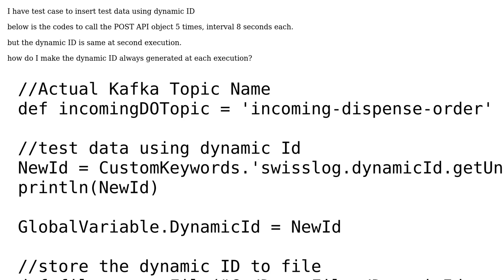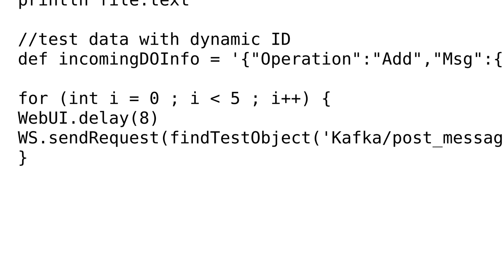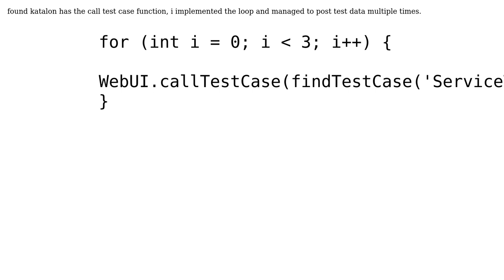new dynamic ID does not generated when call objects multiple times